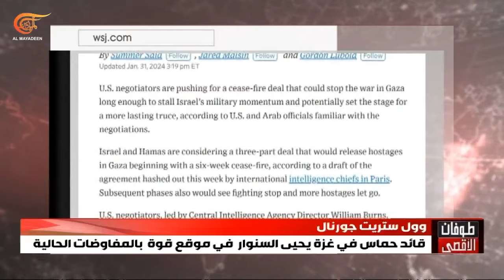وول ستريت جورنال: قائد حماس في غزة يحيى السنوار في موقع قوة بالمفاوضات الحالية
"وول ستريت جورنال": يقول المفاوضون إن زعيم "حماس" في غزة يحيى السنوار، يرى نفسه يتفاوض من موقع قوة بعد أن صمد خلال أربعة أشهر من القصف
شاهدوا أيضاً: